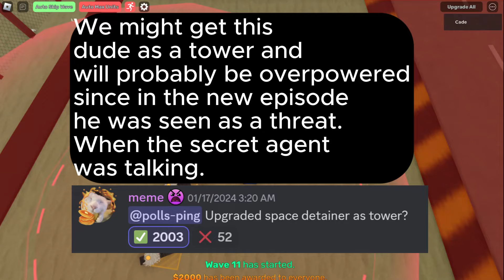[Skibi Defense] UPD3: The Units, Mechanics, and Factions Theory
0:00 - Titan Clockman
0:28 - Endless Rework
0:42 - Signed Units
0:53 - UTC Remodel
1:05 - New Maps
1:17 - Beta Tester Towers
1:29 - Upgraded Space Detainer Tower
1:43 - Silly Cameraman
1:57 - Events, Chap 5, Towers